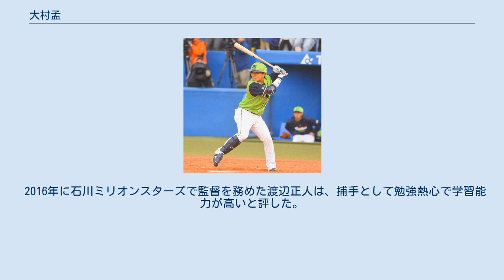大村孟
大村 孟（おおむら はじめ、1991年12月21日 - ）は、福岡県鞍手郡小竹町出身のプロ野球選手（捕手）。
右投左打。
東京ヤクルトスワローズ所属。
 東筑高では、甲子園出場経験は無い。
 高校卒業後は、国立の福岡教育大学に進学し福岡六大学リーグに加盟している硬式野球部に入部。
1年次から公式戦に出場し、4年次の2013年春季は打率.385をマーク。
チームから唯一、ベストナインに選出された。
プロ志望届を提出するも、2013年のプロ野球ドラフト会議で指名は無かった。
 大学卒業後は、社会人野球の九州三菱自動車に入団。
販売店の営業マンとして勤務しながら、正捕手としてプレーする。
しかし、在籍していた2014年と2015年は、都市対抗野球と日本選手権ともに九州地区予選で敗退し、2大大会本戦出場は果たせなかった。
ドラフト対象となった2015年のプロ野球ドラフト会議でも指名漏れとなった。
在籍時のチームメイトには、有吉優樹、寺岡寛治、谷川昌希らがいる。
 野球に集中できる環境で勝負するために、トライアウトを経て2015年11月にベースボール・チャレンジ・リーグの石川ミリオンスターズに入団する。
 2016年は、67試合に出場しシーズンを通して正捕手として活躍した。
 2016年10月20日、プロ野球ドラフト会議において東京ヤクルトスワローズから育成選手ドラフト1位で指名を受け、入団した。
チームメイトの、安江嘉純は育成1位で千葉ロッテマリーンズへ、坂本一将は育成4位でオリックス・バファローズへそれぞれ入団した。
 2017年は、ファームでは主に一塁手や指名打者で出場し打率.268を記録するも支配下登録はならなかった。
 2018年は、オープン戦で結果を残し3月20日に支配下登録された。
4月5日の対広島東洋カープ戦の6回裏、代打で初出場。
四球を選び、そのまま一塁の守備についた。
なお、バッティンググローブは旧背番号120がついたものをつけていた。
 2019年は、初本塁打・初打点をあげた。
 2020年は、一軍出場は無かった。
 最大の武器は、遠投115mと二塁送球1.8秒を記録する肩の強さ。
 2016年に石川ミリオンスターズで監督を務めた渡辺正人は、捕手として勉強熱心で学習能力が高いと評した。